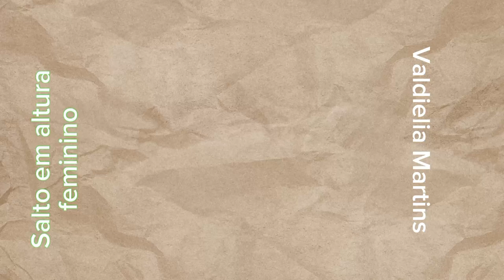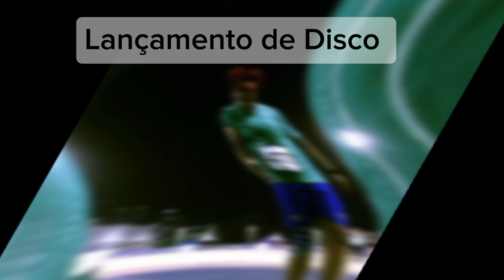Campeonato Ibero-Americano de atletismo 2024, as 16 medalhas de ouro conquistadas pelo Brasil.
O Campeonato Ibero-Americano de Atletismo é uma competição bienal que reúne atletas de países ibero-americanos, ou seja, nações que têm o espanhol, o português ou o catalão como línguas oficiais. Esta competição foi criada com o intuito de promover o atletismo na região e fortalecer os laços entre os países participantes.
A história do Campeonato Ibero-Americano de Atletismo remonta a 1983, quando a primeira edição foi realizada em Barcelona, Espanha. Desde então, tem sido realizada regularmente a cada dois anos, com exceção de algumas edições canceladas devido a circunstâncias especiais, como a edição de 2020, que foi adiada devido à pandemia de COVID-19.
A competição abrange uma variedade de eventos de atletismo, incluindo corridas de pista, saltos, lançamentos e provas combinadas. Atletas de renome internacional muitas vezes participam do Campeonato Ibero-Americano, o que acrescenta um alto nível de competição e prestígio ao evento
Ao longo dos anos, vários países ibero-americanos têm sediado o evento, proporcionando aos atletas e aos fãs do esporte a oportunidade de explorar diferentes culturas e cenários. Além disso, o Campeonato Ibero-Americano serve como uma plataforma importante para os atletas desses países ganharem experiência internacional e representarem suas nações em uma competição de alto nível.
No decorrer das edições, o Campeonato Ibero-Americano de Atletismo tem sido marcado por momentos emocionantes, recordes quebrados e rivalidades intensas entre os países participantes. É uma celebração do talento atlético e da diversidade cultural que caracterizam a região ibero-americana.

Ta precisando de algum Gadget entre em contato com a Trago Variedades